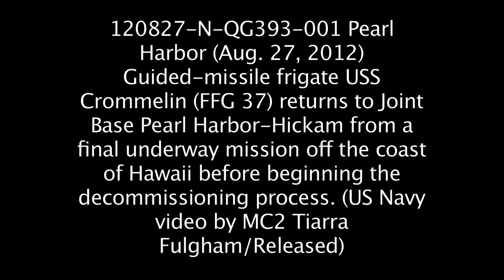USS Crommelin (FFG 37) Final Underway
PEARL HARBOR (Aug. 27, 2012) U.S. Navy guided-missile frigate USS Crommelin (FFG 37) returns from a final underway mission off the coast of Hawaii before beginning the decommissioning process.  Crommelin is scheduled to decommission October 2013.  (U.S. Navy video by Mass Communication Specialist Tiarra Fulgham/Released)